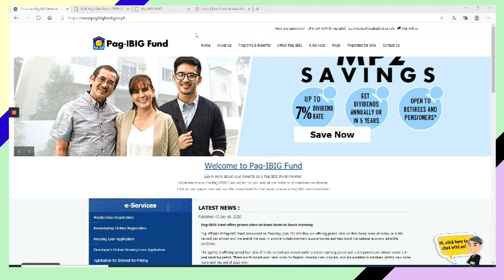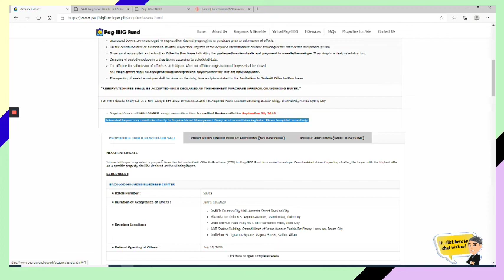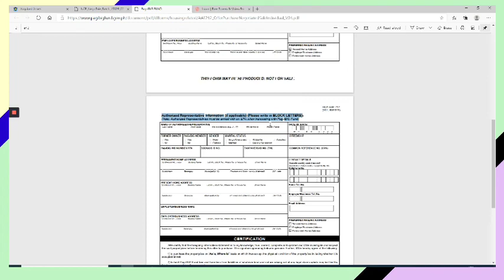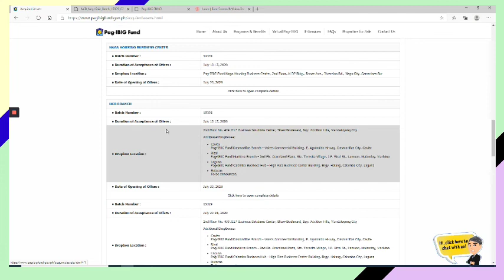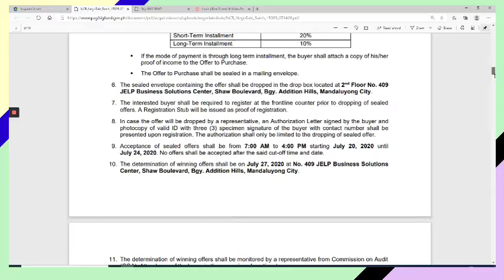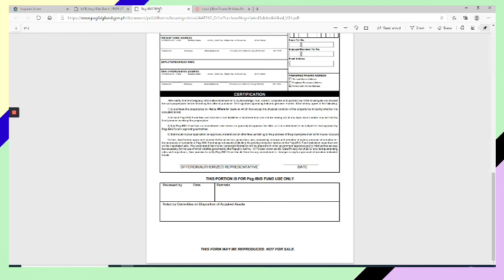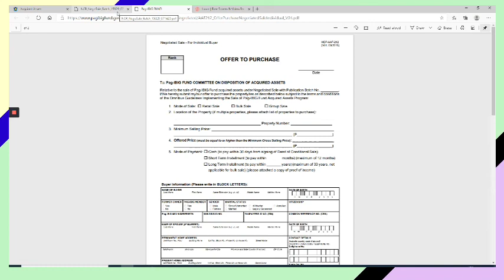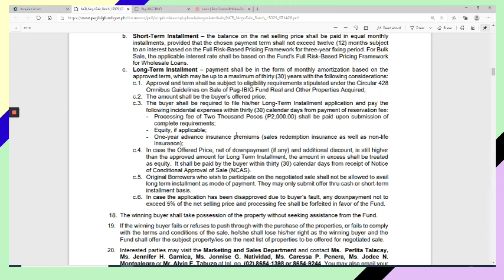Paano bumili ng property under acquired assets ng Pag- IBIG?+ List of acquired assets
Cheap properties for sale.

DISCOUNT
Cash (One Month) -30%
Short Term Installment (STI) (Up to 12 months only, with 6.375 interest rate per annum)- 20%
Long Term Installment (LTI) (Up to 30 years, provided that borrower's age shall not exceed 70 years old at date of loan maturity) -10%

Please be advised that a new process to purchase an acquired asset through Negotiated Sale shall be implemented effective, SEPTEMBER 30, 2019.

A. The list of the properties for negotiated sale may be viewed at Pag-IBIG Fund website. Please take note of the Publication Batch No., Start/End Time and Date of Acceptance of Offer.
Interested buyers are encouraged to inspect their desired property/ies to purchase prior to submission of offer/s.
B. On the scheduled date of submission of offer, buyer shall register at the acquired asset frontline counter servicing at the start of the acceptance period.
C. Buyer must accomplish and submit an Offer to Purchase indicating the preferred mode of sale and payment in a sealed envelope. Then drop in a designated drop box.
D. Dropping of sealed envelope in a drop box is according to scheduled date.
E. Cut off time for submission of offer/s is at 5:00p.m. After cut off time, registration of buyers shall be closed.

-PAG-BIG FUND -